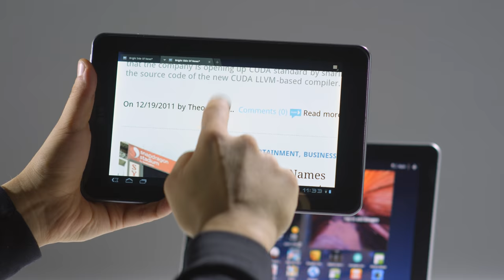A 4K Video Reel by Bright Side Network Inc.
Bright Side Network Inc. 4K Video Reel

Producer: Hrvoje Simic
Camera: Goran Legovic